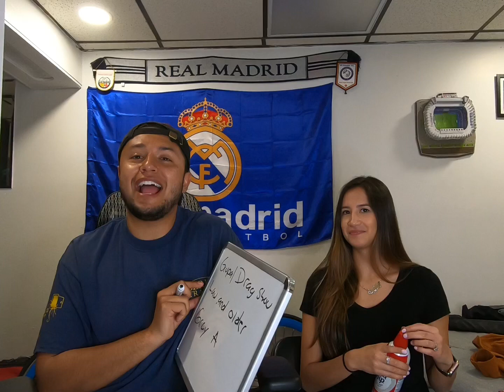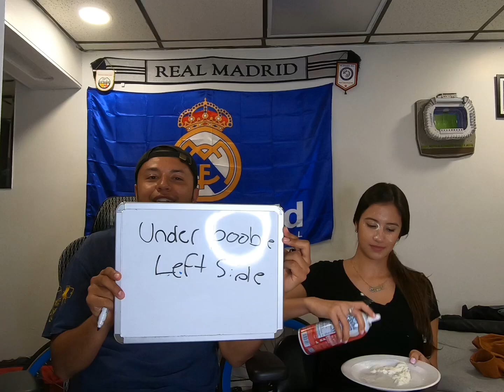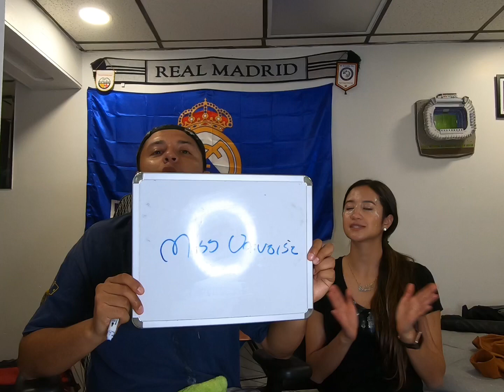DO WE REALLY KNOW EACH OTHER?! | BOYFRIEND VS GIRLFRIEND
Hey guys !

Finally we are back and we are back with another challenge, this time. personal & sticky!

We are so sorry to have gone away for a while but if you watch you’ll understand why. Don’t miss our next videos because we will be back with a lot more this summer! Hope you guys like!!!